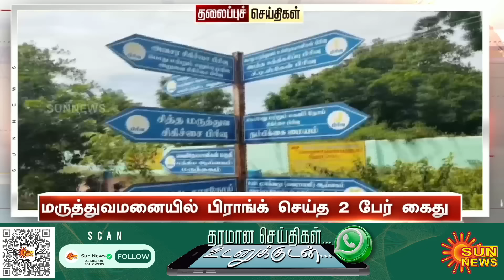Headlines Now | Evening 6 PM | 18-11-2024 | Sun News | Tamil News Today | Latest News